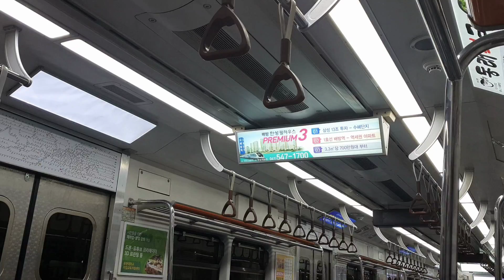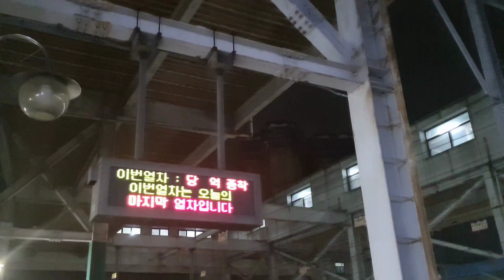수도권 전철 1호선 천안행 K709 두정역~천안역(311x28편성)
2020년 1월 28일 촬영

1호선 천안행 열차 두정역~천안역

Seoul Metropolitan Subway Line.1
The train for Cheonan, Dujeong Stn~Cheonan Stn